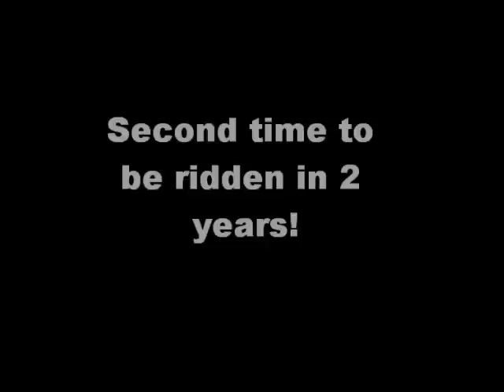Mystic Sheik September 18,2011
SOLD
This is Missy in western pleasure after her not being ridden in 2 years!  I rode her in a snaffle just for the reason of her not being ridden in so long.  She was really good, but need a tune up as you can see. We will be getting her tuned up and ready for the APHA circut for the 2012 show year. She is trained for western all around including showmanship, horsmanship and trail. She is offerd for sale, and will be shown until sold. Suitible for and am. or youth rider. She did win the class in the video. She is in the Breeders Trust. She ha points and money earnings.